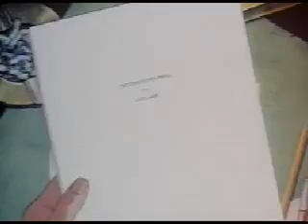Zeppelin vs Pterodactyls - Cartoon by Dave Fleischer - must have seen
rare and curious animated film